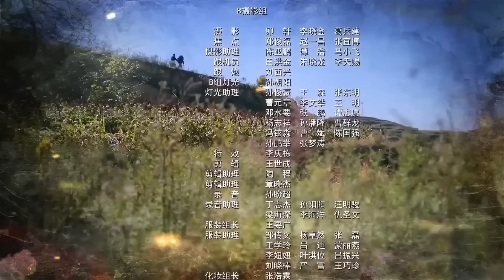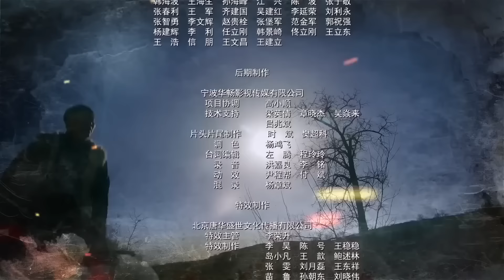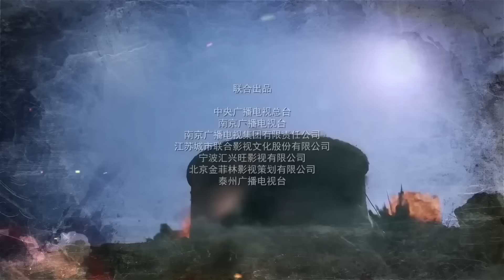【ENGUB】《孤狼狙神》10 | 面对侵略者的疯狂屠杀，青年猎手站起来浴血奋战 开枪扫射摧毁敌军基地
《孤狼狙神》讲述的是1943年抗战最艰难的阶段，以青年猎手杨天柱、常久宽等为代表的中华儿女舍身忘死、浴血奋战的英雄故事。1943年秋，在山西与河北交界处的榆树镇，日军疯狂地屠杀、驱赶当地百姓，建立无人区，并在无人区的核心位置磨盘岭，阴谋秘密设立化学武器装配、储运基地，实施“A字”计划。枣树村的百姓因抗拒日军的暴行，被凶残的日军集体屠杀。幸免于难的猎户杨天柱发誓为亲人们报仇，展开了一系列的复仇行动。在一次伏击日军的战斗中，杨天柱等人陷入险境。危急时刻，八路军县大队赶到，将他们解救，几人参加了八路军。日军的阴谋被八路军获悉，八路军两次出击，成功伏击日军的工程人员和运往磨盘岭的设备。八路军与敌人斗智斗勇，成功摧毁了在建的日军基地，并一举歼灭了榆树镇守敌，解放了榆树镇。杨天柱等人，在党的教育下，在战火的洗礼中，成长为一名为民族而战的八路军优秀战士。